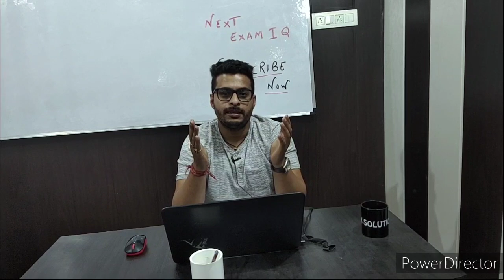GRADUATES ARE ELIGIBLE OR NOT - CALL RECORDING PROOF RELATED TO JKSSB CHAIRMAN - LATEST INTERVIEW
In this Video, We are discussing about ELIGIBILITY OF JKSSB CLASS IV